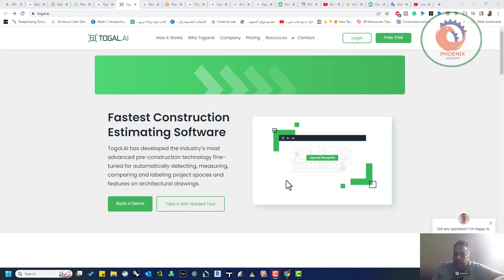togal ai الحصر بالذكاء الاصطناعي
❤️ روابط التواصل
✅ انستجرام